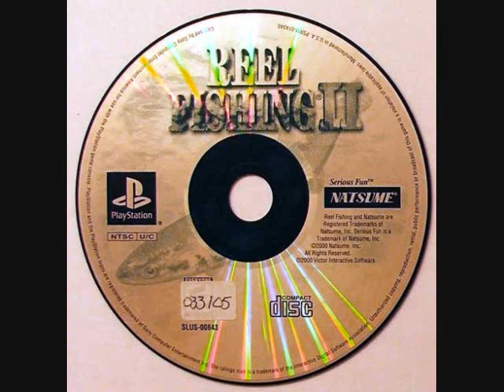Reel Fishing II OST - Coelacanth Release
Music from the video game Reel Fishing II for the PSX. Game made by Natsume.